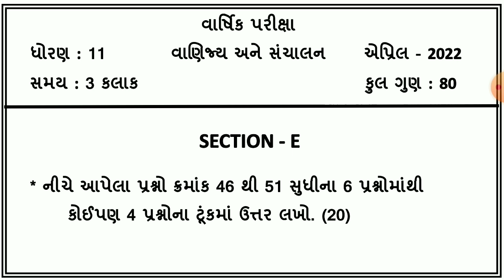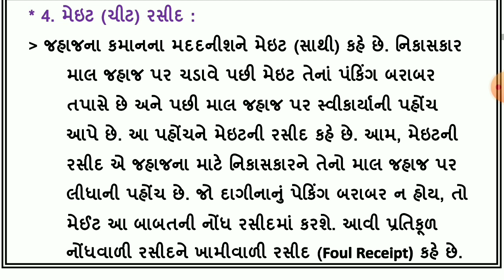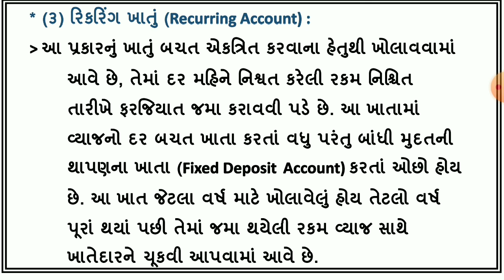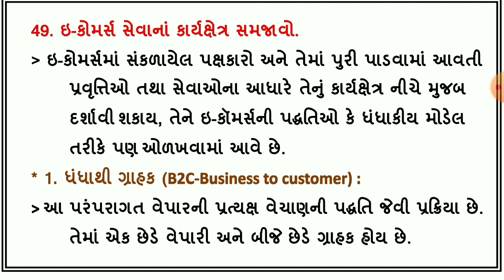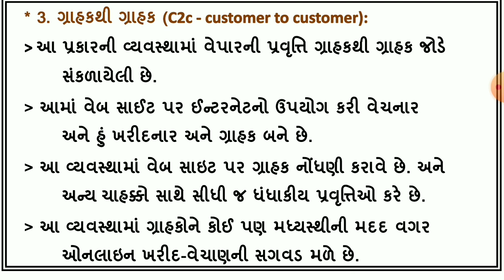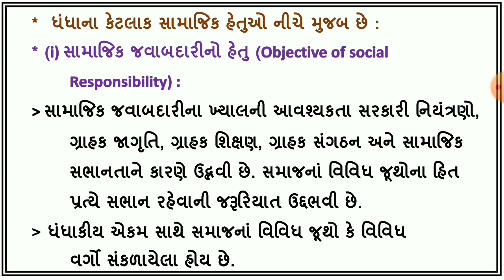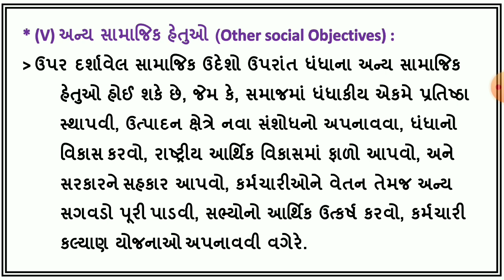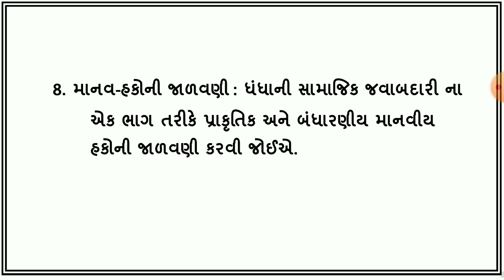std 11 ba sec e varshik parixa april 2022 dhoran 11 annual exam vanijya vyavstha paper vibhag e imp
dritiya satrant parixa 2021 22 , dhoran 11 vanijya vayvstha ane sanchalan vibhag e , std 11 ba  varshik parixa april 2022 , dhoran 11 vanijya vayvstha ane sanchalan  annual exam solution , standard 11 section e ba varshik parixa 2022 , ધોરણ 11 વાણિજ્ય વ્યવસ્થા અને સંચાલન વિભાગ e વાર્ષિક પરીક્ષા 2022

(1)  std 11 ba section e varshik parixa april 2022
(2) dhoran 11 vanijya vayvstha ane sanchalan  paper solution annual exam 2022
(3) ધોરણ 11 વાણિજ્ય વ્યવસ્થા અને સંચાલન વિભાગ e દ્રિતીય સત્રાંત પરીક્ષા 2022
(4) standard 11 ba paper varshik parixa 2022
(5) std 11 ba section e final exam